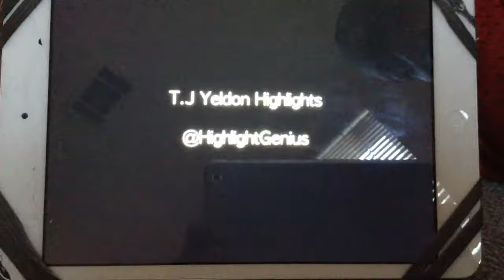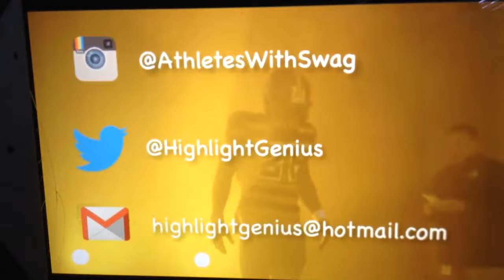T.J. Yeldon highlights